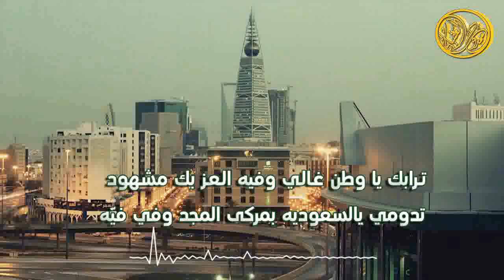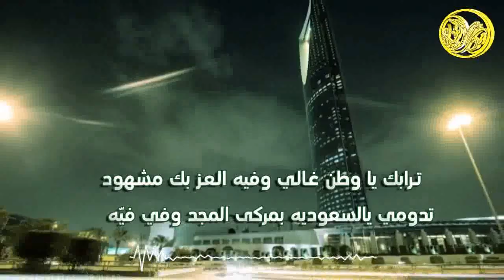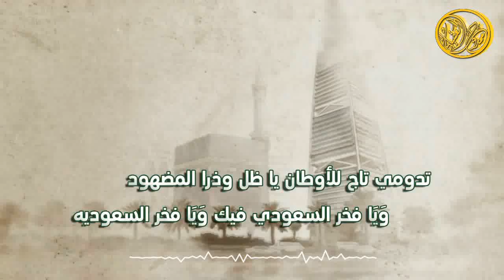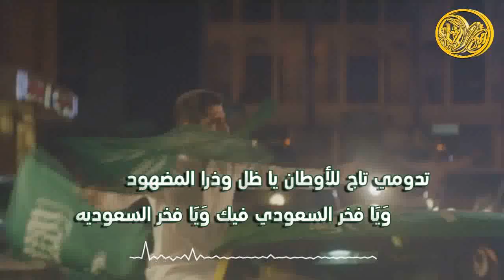شيلة تدومي يالسعوديه | كلمات بندر عياد الشدادي | اداء نايف بن وراد الشدادي